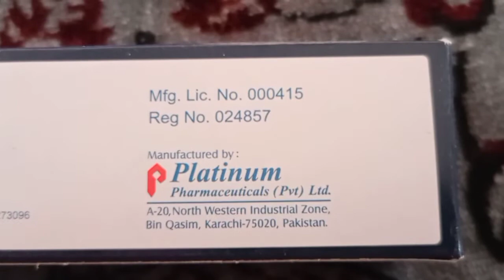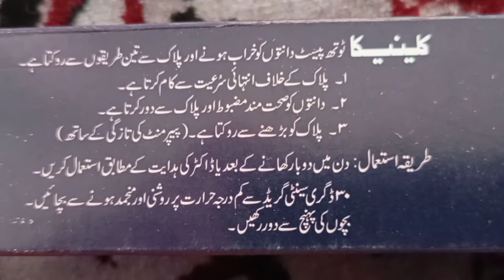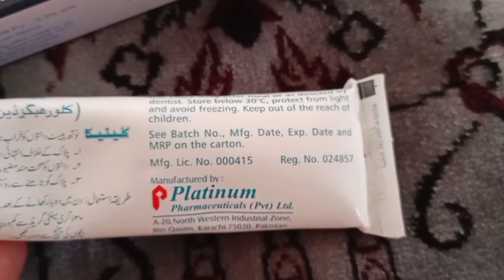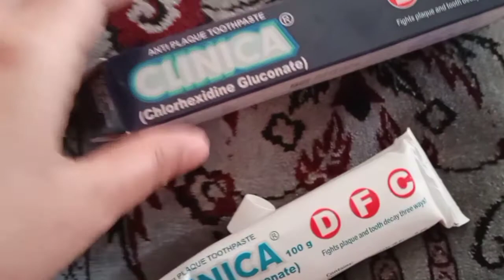Clinica Toothpaste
Best Toothpaste for plaque.